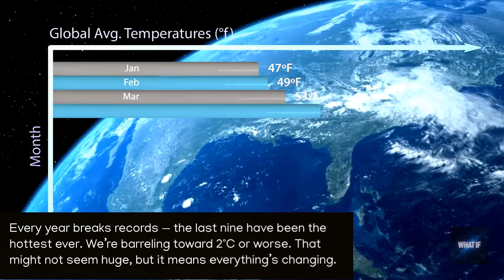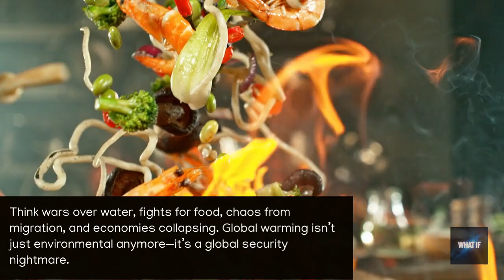Global Warming’s TERRIFYING Side Effects They Never Told You 🌍🔥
What if global warming is worse than we ever imagined?

This video uncovers the terrifying and lesser-known side effects of climate change that mainstream media often ignores. From melting permafrost that could release ancient viruses to soaring temperatures, vanishing food, and mass displacement — this isn't a warning, it's already happening.

💥 Here’s what we cover in this video:
🌪️ Out-of-control wildfires
🌊 Coastal cities sinking under rising seas
🥵 Regions becoming too hot for humans
🍽️ Global food supply under threat
🦠 Ancient viruses emerging from thawed permafrost
🌿 Mass species extinction
⚠️ Climate refugees and future wars over resources

This isn’t science fiction — this is our future unless we act.
Watch till the end to understand how close we really are to a tipping point.

📢 Share this with someone who still thinks climate change is "far away.